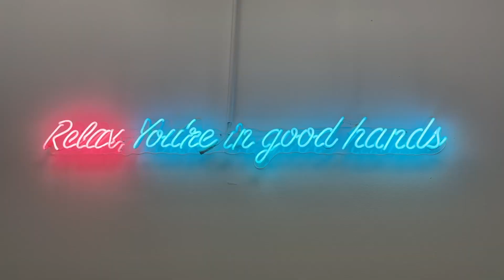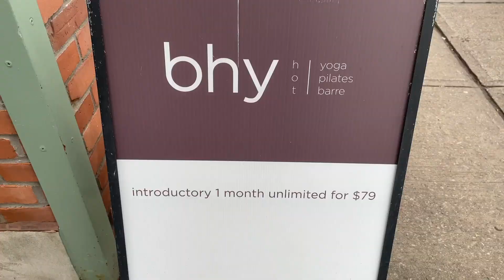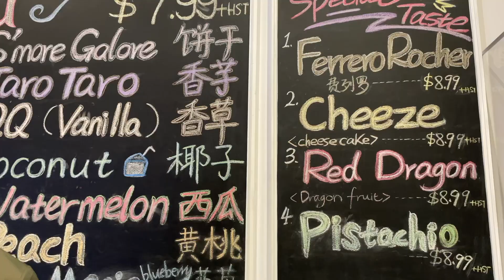We're Back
Hi! We're the JoJo Fam, thanks for dropping by!

We're your typical average Joes just living our lives through this pandemic.

Thanks for your patience in advance :P

[Music Used]

Dreams - Daniel Brown
Moments - The Wildcardz
Skyline - Mansij
Minami - Magiksolo
No More Drama - Ann Paris
Aperitif - Cup O' Tea
In Spring - Marshall Usinger